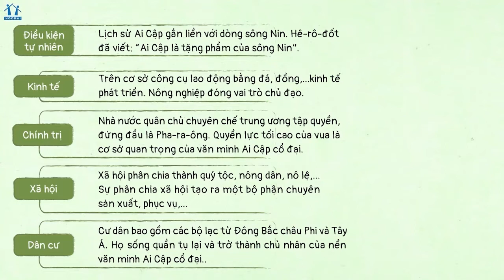[HT10 - 2023] Một số nền văn minh phương Đông - Lịch sử - Cô Trần Mai